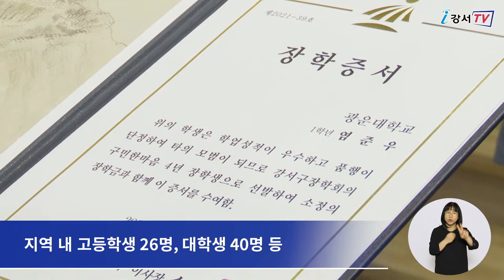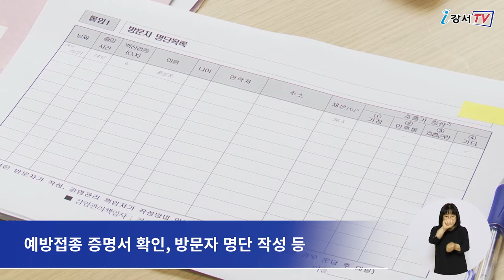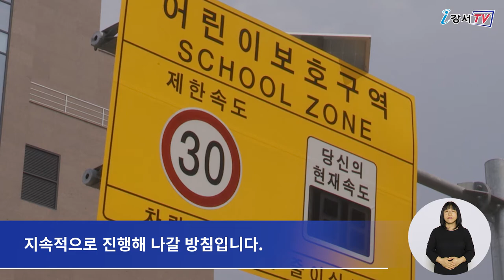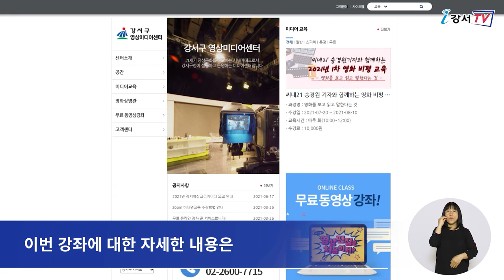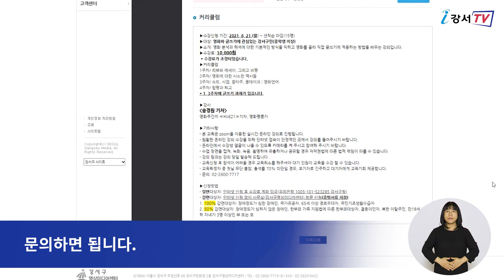2021년 6월 다섯째주 주간뉴스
2021년 6월 다섯째주 주간뉴스

1. 2021년 강서구장학회 장학증서 수여식
2. 어르신 사랑방 운영 재개
3. 어린이 보호구역 내 안전펜스 설치
4. 2021년 1차 영화 비평 교육 ‘영화를 보고 읽고 말한다는 것’ 강좌 수강생 모집